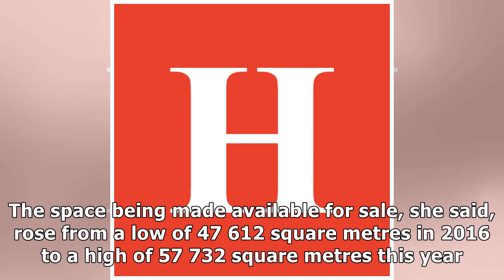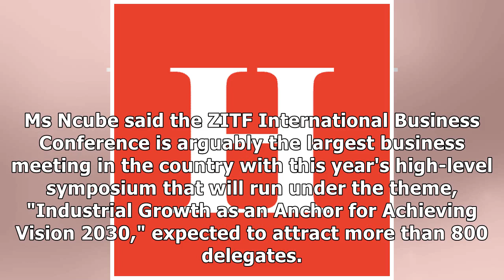Zimbabwe: Historic Zitf Roars Into Life